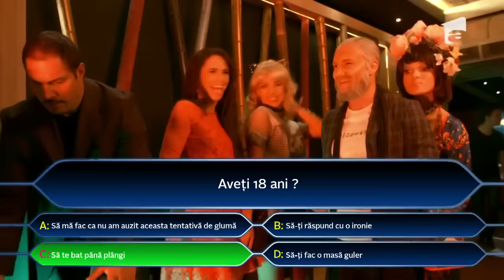Torţionarul Alexandru Vişinescu, o noapte în club cu fete și mult alcool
Alături de 3 fete tinerele, torţionarul Alexandru Vişinescu s-a pus pe distracție. A ieșit în club, unde a încins atmosfera.